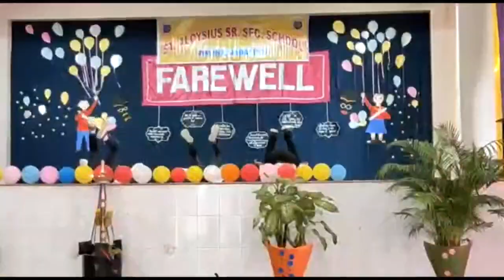Boys dance FAREWELL 2K20 @ST.ALOYSIUS RIMJHA JABALPUR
Boys dance at St.Aloysius Rimjha by pro dancers
Pranav Shukla
Ayush Soni
Aditya patel